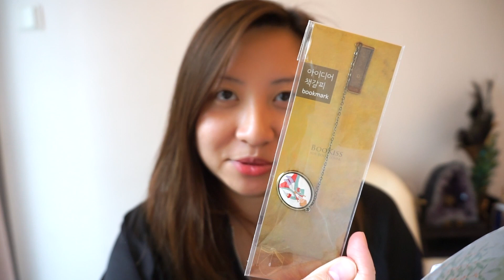近況：頻道未來的方向＋觀眾禮物開箱🎁｜陳怡 ChanYee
近況2018